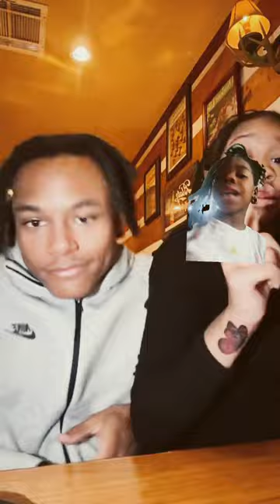March 29, 2024